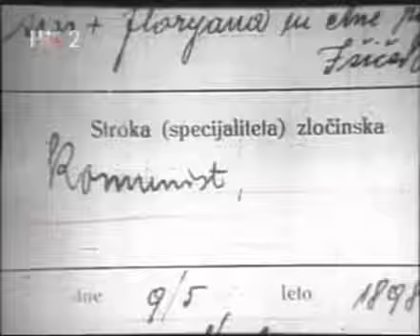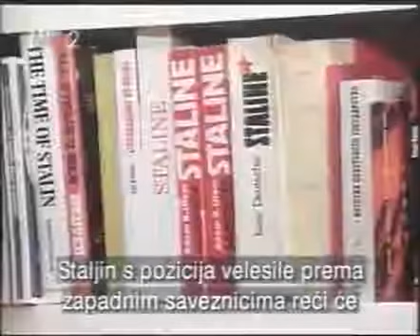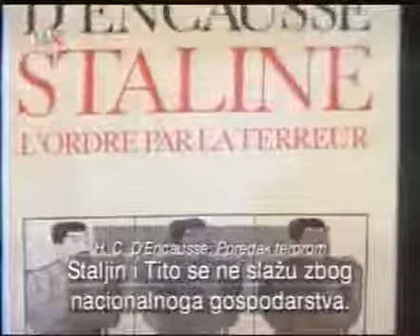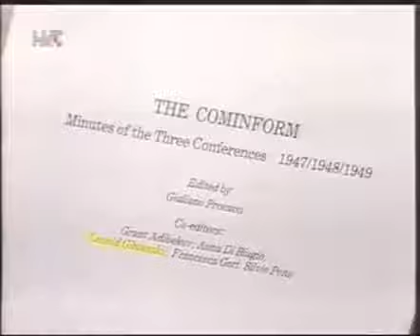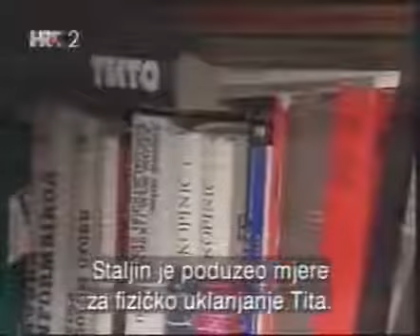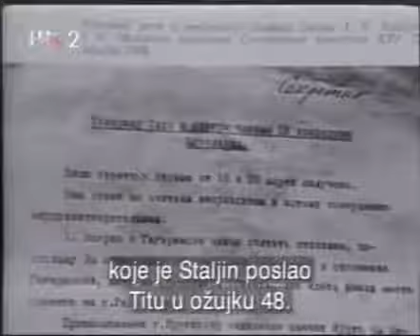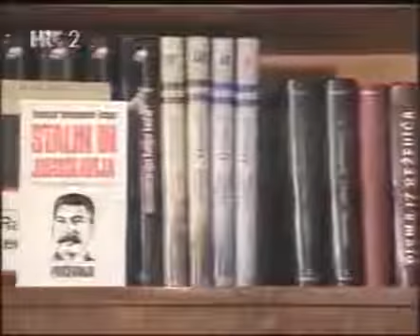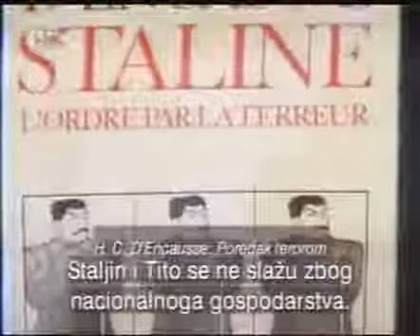Tito ~ Staljin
education & histoty / interesting stories-▷ Tito ~ Staljin / Dokumentarni-☕program sa prevodom.

Josip Broz Tito. Jugoslavija. SFRJ. J. V. Staljin. ŞR. Rusija. Hladni Rat. Rezolucija Inforbiroa. Titoizam. Titoism. Dokumentarni Film. Dokumentarac. Tito Prica. Josip Broz Tito. Jugoslavija.

Josip Broz Tito. Jugoslavija. SFRJ. J. V. Staljin. ŞR. Rusija. Hladni Rat. Rezolucija Inforbiroa. Titoizam. Titoism. Dokumentarni Film. Dokumentarac. Tito Prica. Раскол Тита и.